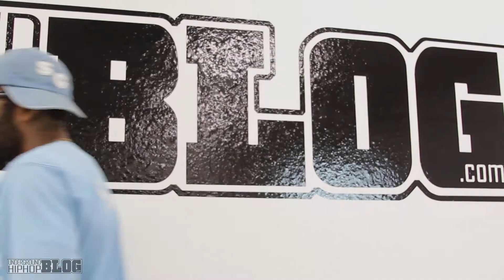Scum Lord Dizzy - "Heat Seeka" | MIC SESSION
Scum Lord Dizzy stops by our HQ and drops an exclusive MIC SESSION performing “Heat Seeka".

Dec 2017 Location: Los Angeles, CA

Go To Our WEBSITE! The #1 source for new underground Hip Hop worldwide!